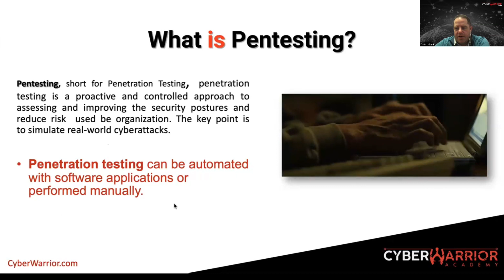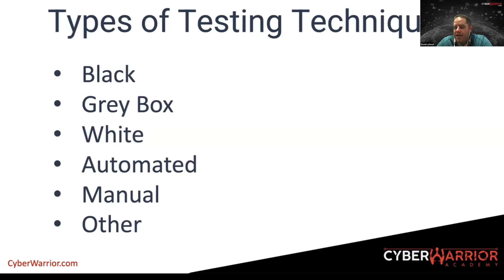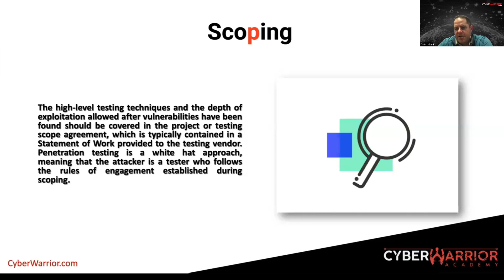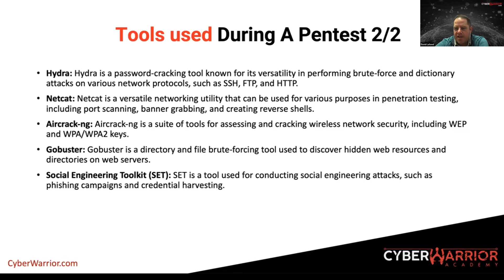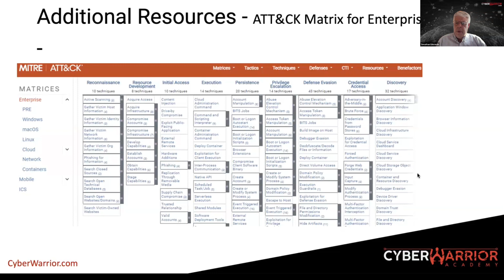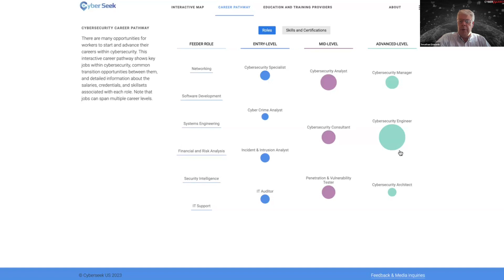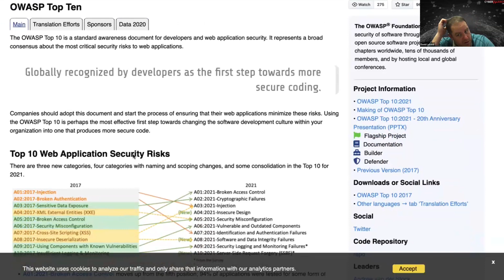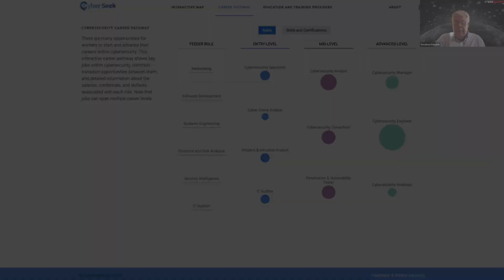Pentesting | Inside a CyberWarrior Masterclass | Complete Session.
CyberWarrior is a Cybersecurity services provider. We deliver training and consulting for some of the world’s top brands and also partner with national systems integrators to augment their teams with our expertise.

Our company was founded as a vehicle to drive social impact and economic empowerment. We deliver on that vision by investing our corporate resources into social enterprises that increase opportunity and economic mobility for people of all backgrounds via training, mentorship, and technology.